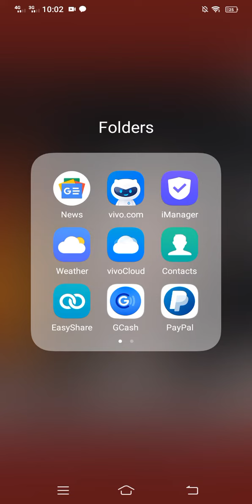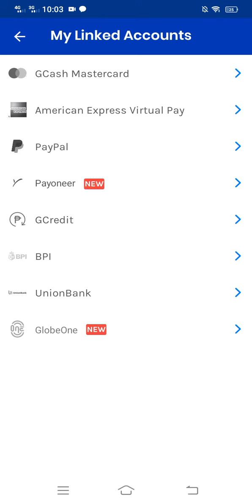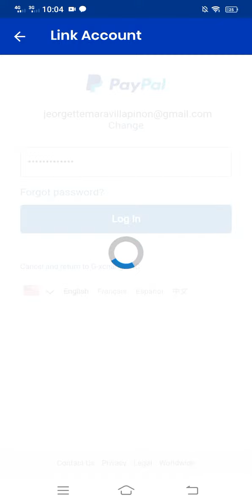HOW TO LINK GCASH ACCOUNT TO PAYPAL ACCOUNT 2021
Here's the tutorial on how to link paypal account to gcash or gcash account to paypal account 😊

Please do follow me in my Page account

happy watching 😊